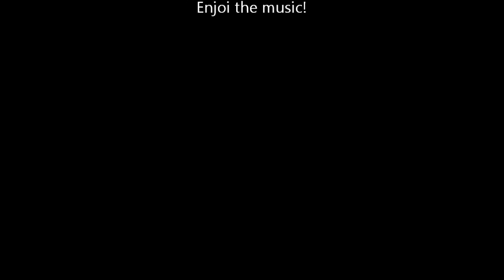Top 5 Pentakills Ezreal